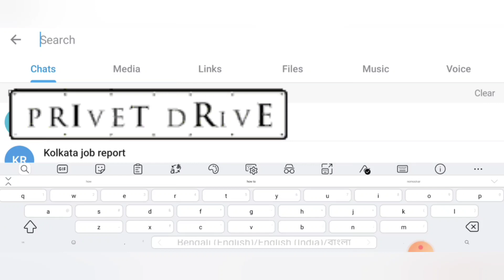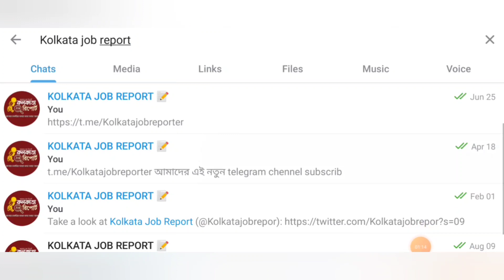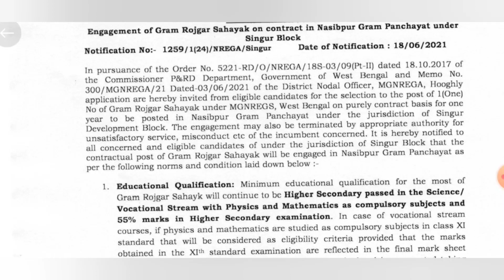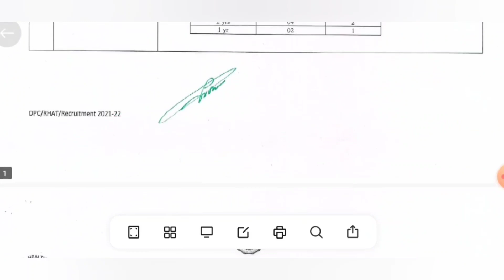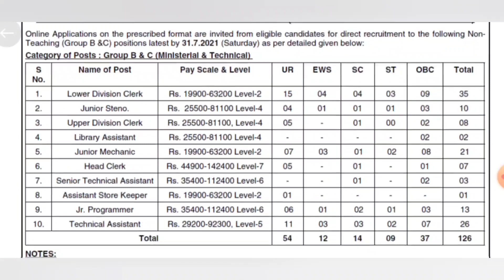জেলায় সেরা ৫ টি সরকারি অফিসে নিয়োগের বিজ্ঞাপ্তি | West Bengal Latest Government Jobs 2021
পঞ্চায়েত অফিসে মাধ্যমিক পাশে পঞ্চায়েত সেবক নিয়োগ

latest government jobs in kolkata

railway jobs in kolkata

indian railway tc recruitment

howrah railway station tc recruitment

kolkata lic office jobs

railway tc jobs in kolkata

kolkata railway tc recruitment

government job in kolkata job

পশ্চিমবঙ্গে জুলাই মাসে চাকরি

বর্তমানে কোন কোন চাকরির ফর্ম ফিলাপ চলছে

10th pass latest jobs

পঞ্চায়েত অফিসে মাধ্যমিক পাশে চাকরি